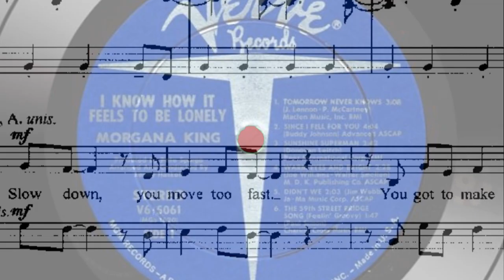Morgana King...a favourite of Desmond Carrington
On his May 23rd 2014 broadcast, BBC Radio2 presenter Desmond Carrington played some of his favourite music to celebrate his 88th birthday. Included was Morgana King singing "Feelin' Groovy".
A belated Happy Birthday to Desmond and also a Happy Birthday to Morgana for June 4th.